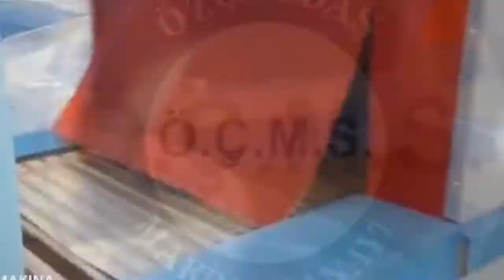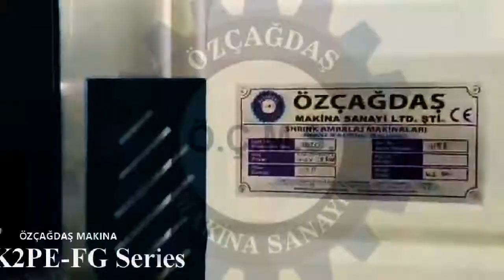Shrink wrapping machines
We’re a Turkey-based company that specializes in shrink wrapping machines. Our company has been developing and producing professional shrink wrapping machines to demand of the national and international markets. Our shrink wrapping machines are used for packaging various products of shapes and sizes.
We are always by your side to help find the right solutions when selecting the appropriate products for your production speed and budget.
products of shapes and sizes.

ÖZÇAĞDAŞ MAKİNA
Perfection is not Özçağdaş is goal, it is passion. Quality is never compromised on every machine produced by Özçağdaş machine since 2003, always aiming to achieve the greatest and has been coming to the forefront as a brand that takes the principle of perfection in all stages from production to after-sales service with its customer-focused approach.

Thank you so much for your interest in our products and our company.